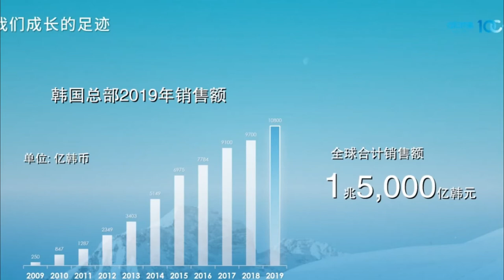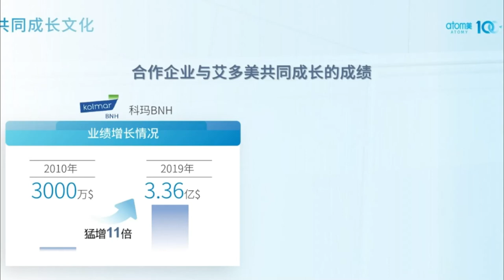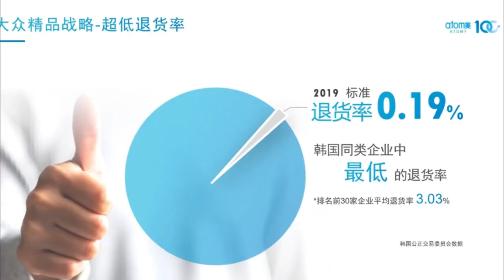艾多美公司介绍 - 中文